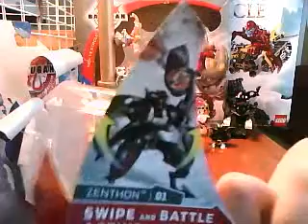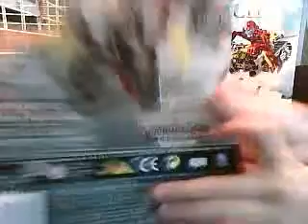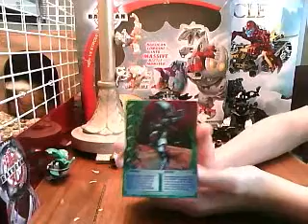bakugan mechtanium surge zenthon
I AM ZENTHON MECHTOGAN, that is the first thing you ever here him say, HE ROCKS! today is my birth-day so i have a lot of things going on in the backround